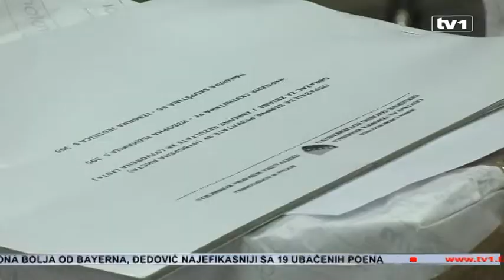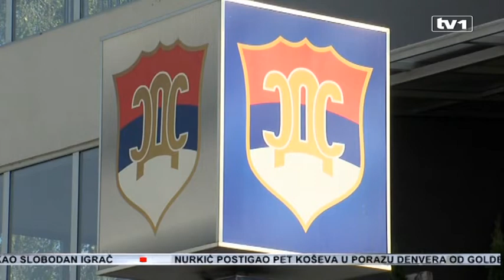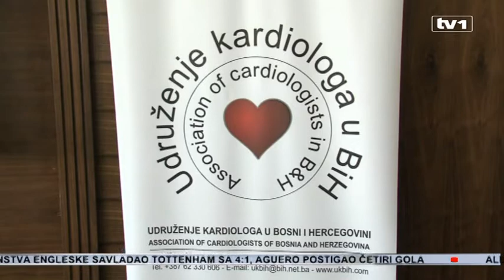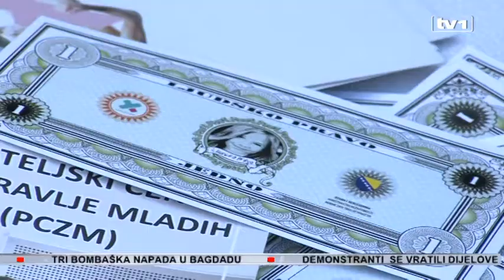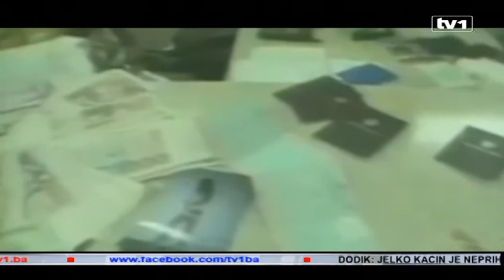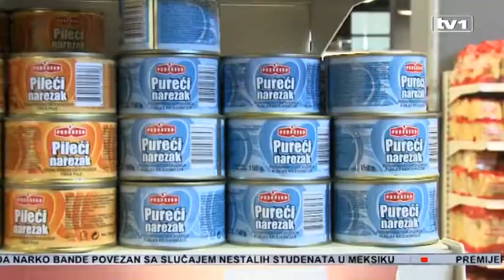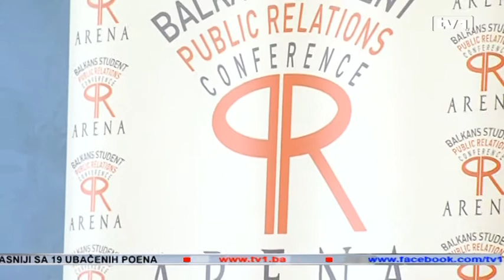Dnevnik u 19 - 18.10.2014